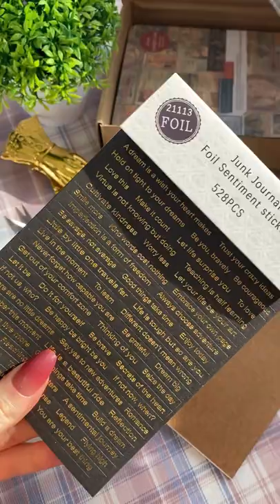ASMR / vintage unboxing🤎